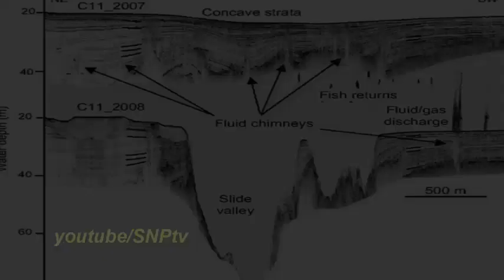পৃথিবীর অন্যতম দ্বিতীয় বৃহত্তম গভীর খাদটি কোথায় অবস্থিত জানেন কি না জানলে জেনে নিন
অবস্থিত পৃথিবীর অন্যতম দ্বিতীয় বৃহত্তম গভীর খাদটি কোথায়  অবস্থিত জানেন কি না জানলে জেনে নিন

সুন্দরবন এর দুবলার চর প্রায় ৪০ কি.মি দূরে বঙ্গোপসাগরে প্রায় ৩,৮০০ বর্গ কিলোমিলোমিটার এলাকা  জুড়ে নিয়ে সোয়াচ অফ নো গ্রাউন্ডের অবস্থান। এর গভীরতা ১০ মিটার থেকে ১০০ মিটার, তবে ৭০% এর গভীরতা ৪০ মিটার- এর বেশি। তলদেশে রয়েছে কাদা মোশানো বালি যার ঘনত্ব প্রায় ১৬ কিলোমিটার। এখানের পানির র‍ং সম্পূর্ণ আলাদা আর যা দেখেই সোয়াচ অফ নো গ্রাউন্ডের এলাকায় বুঝা যায়। গঙ্গা -ব্রহ্মপুত্র ব-দ্বীপের পশ্চিমে অবস্থিত বঙ্গোপসাগরেরর ভেতরে একটি গভীর খাদে। এটিকে গঙ্গা খাদ নামেও অনেকের কাছে পরিচিত।

সোয়াচ অফ নো গ্রাউন্ডে প্রচুর মাছ পাওয়া যায়। জেলেরা মাছ ধরার ট্রলার করে সোয়াচ অভ নো গ্রাউন্ড এ মাছ ধরতে যায়। তারা ঠিকই জানে এখানে গভীরতা অনেক বেশি। তবে কতটা তা হয় তো তাদের জানা নেই। সোয়াচ অফ নো গ্রাউন্ডকে জেলেরা “নাই বাম” বলে থাকে, কারন তারা সাগরের হিসাব করে দশ বাম, বিশ বাম আর এই স্থানের কোনো হিসাব নেই তাই তারা বলে “নাই বাম”।

এছাড়া এটি সামুদ্রিক প্রাণীরদের একটি অভয়ারণ্য। এখানে তিমি, (ডলফিন ও তিমি পরিবারের ছোট সামুদ্রিক প্রাণি ) পপাস, ইরাবতী ডলফিল, ইমপ্লাস ডলফিন (এদের কোনো পাখনা থাকে না, পিঠ মশ্রিন), ইন্দো প্যাসিফিক ডলফিন বেশ উল্লেখযোগ্য। সোয়াচ অফ নো গ্রাউন্ড পৃথিবীর একমাত্র সোয়াচ যেখানে এই তিনটি সামুদ্রিক স্তন্যপায়ী প্রাণী একসঙ্গে দেখা যায়।
লাইক কমেন্ট ও সেয়ার করে সাথেই থাকুন। দেখতে থাকুন আমাদের প্রোগ্রাম।